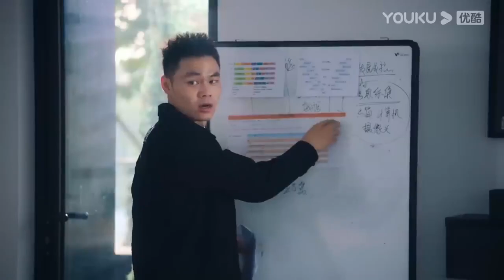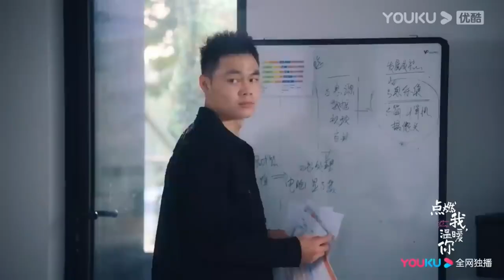【抢先看】情至深處，男神情不自禁和灰姑娘親熱卻被她媽媽呵斥打斷。【点燃我，温暖你 Lighter&Princess】